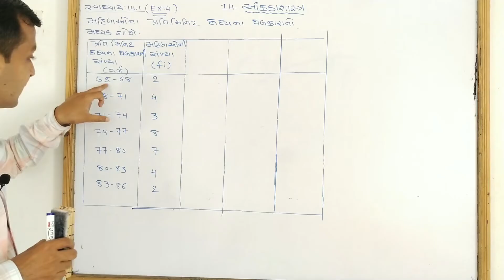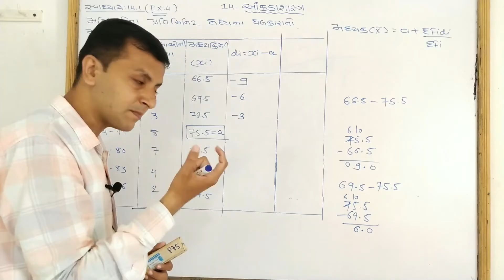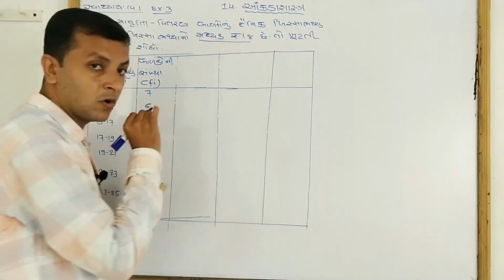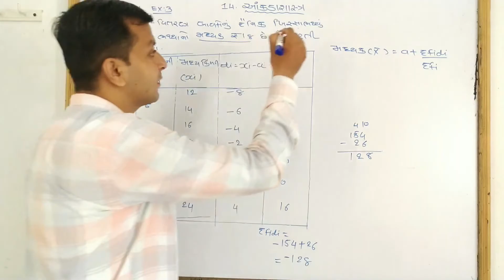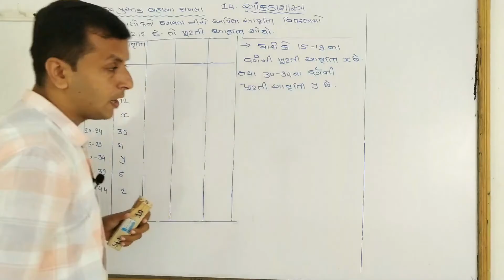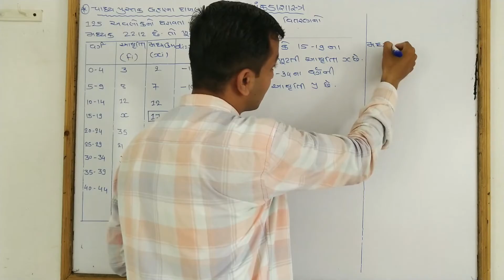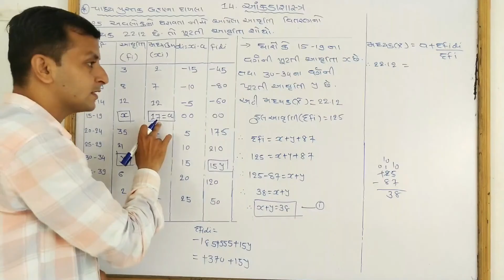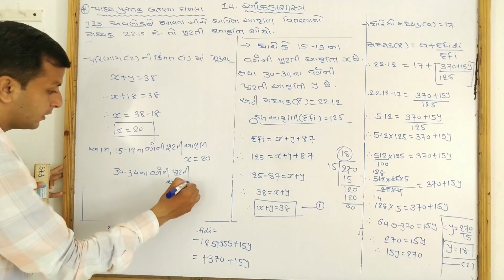ધોરણ:10 ગણિત (Ch.:14 આંકડાશાસ્ત્ર) (ભાગ:3)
ધારેલા મધ્યકની રીતે ખૂટતી આવૃત્તિ શોધવાના દાખલા